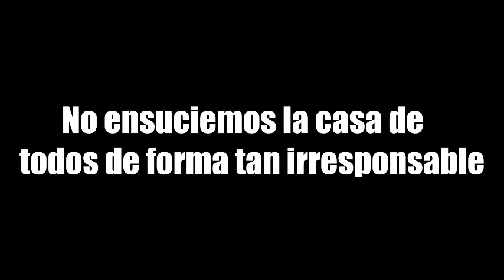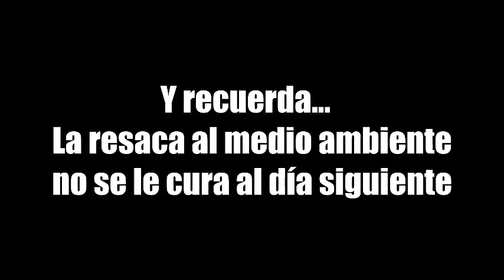No hay tiempo para fiestas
Ocio y cuidado del planeta. ¿Somos conscientes?

María Auxiiadora 1º E de Bachillerato, Grupo 1
Festival de Clipmetrajes de Manos Unidas